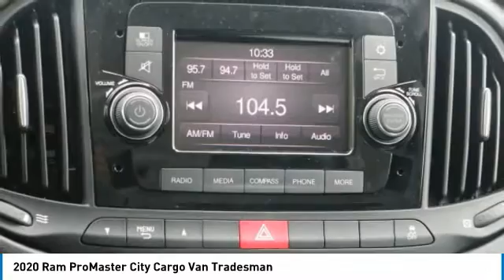2020 Ram ProMaster City Cargo Van L6P85870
2020 Ram ProMaster City Cargo Van Tradesman

Freeland CDJR
5800 Crossings Blvd

New Price! $1,500 off MSRP!brbrbrBright White 2020 Ram ProMaster City 4D Cargo Van Tradesmanbrbr21/28 City/Highway MPGbrbr2.4L I4 MultiAir FWD 9-Speed 948TE Automaticbrbr21/28 City/Highway MPGbrbrbrVisit us to save time and buy online. Price does not include dealer added accessories. New vehicle pricing includes offers and incentives. Tax, Title and Tags not included in vehicle prices shown and must be paid by the purchaser. While great effort is made to ensure the accuracy of the information on this site, errors do occur so please verify information with a customer service rep. Price includes: $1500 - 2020 National Retail Consumer Cash 20CL1. Exp. 06/30/2020